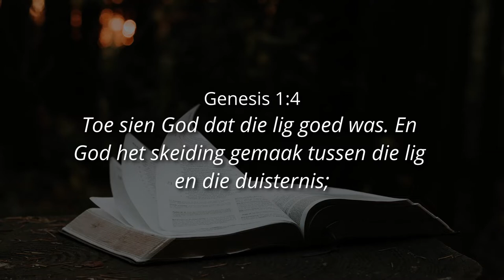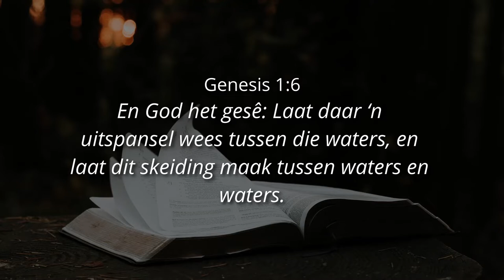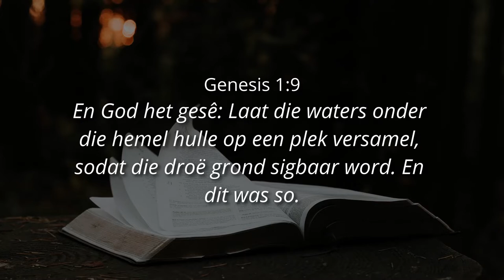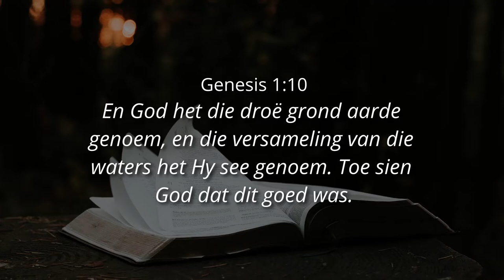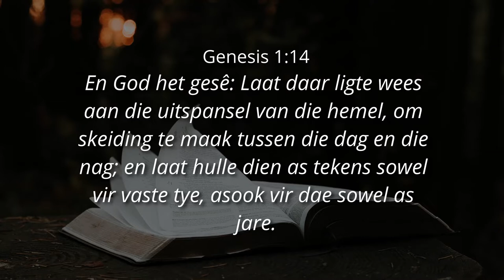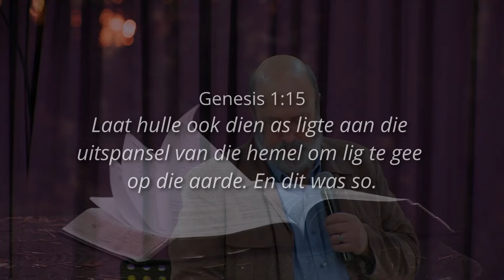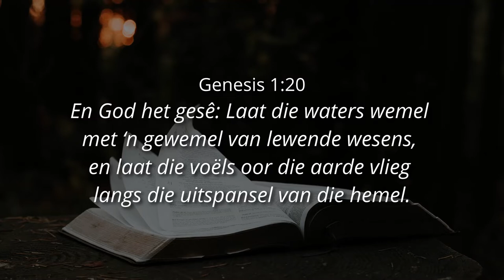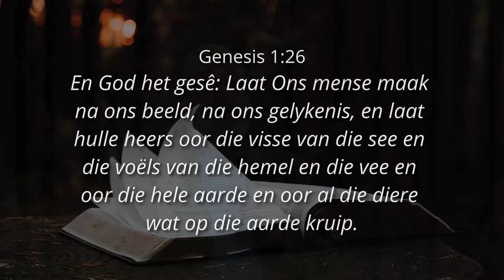SKEP MET SY WOORD DEUR SY GEES - Ps. Cornelis van Heyningen